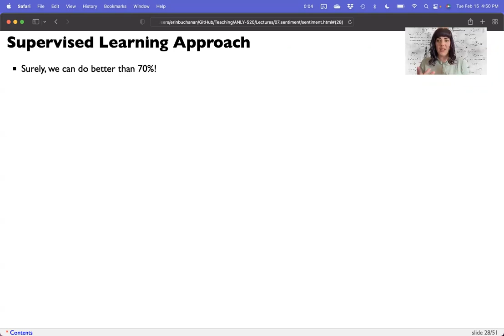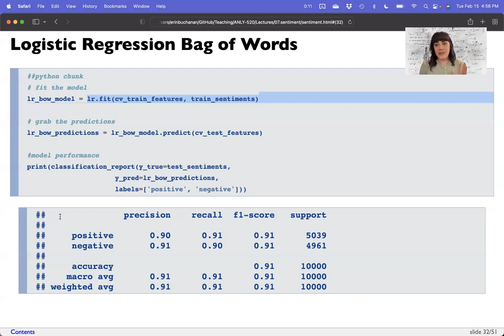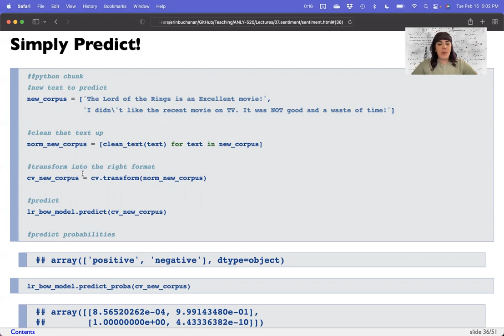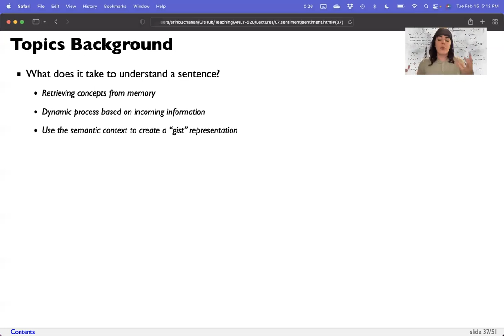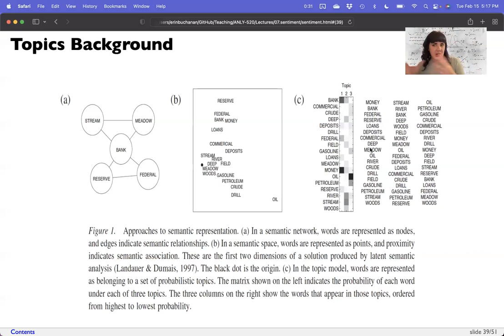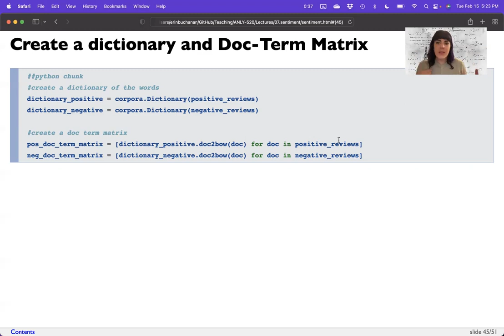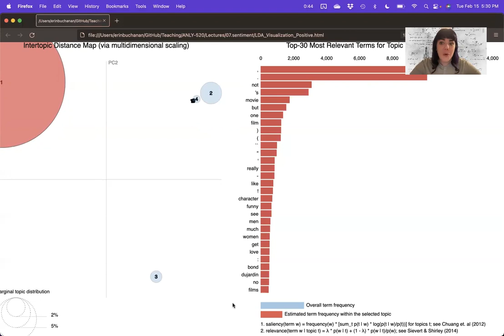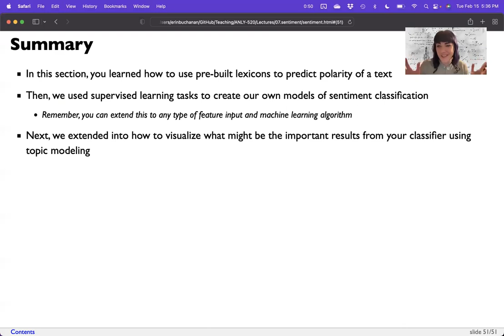R & Python - Sentiment Analysis Part 2 (2022)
This video is part of my Natural Language Processing course. This video expands the previous classification videos into sentiment analysis. You will learn both unsupervised lexicon approaches along with a short demo of the supervised approaches covered previously. We briefly cover topics models as a way to understand what the sentiment analysis is telling you.